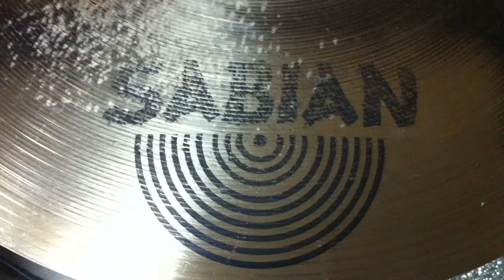Whitesnake - Fool For Your Loving cover